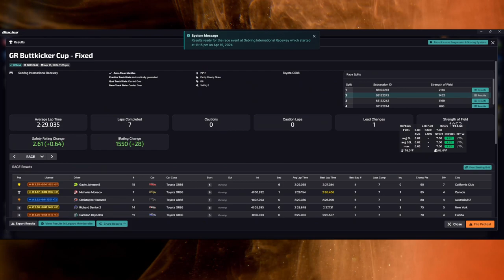GR Cup Series at Sebring - iRacing Toyota GR86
Sometimes, you just have to back out of it.

0:00 - Intro
4:05 - Race
22:56 - Wrecks and results